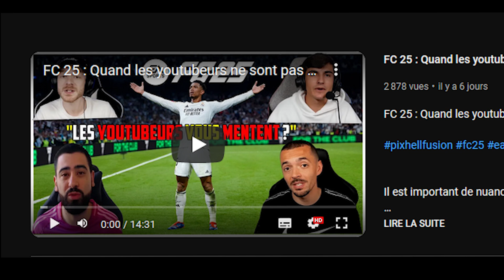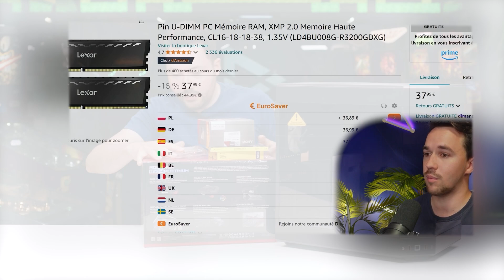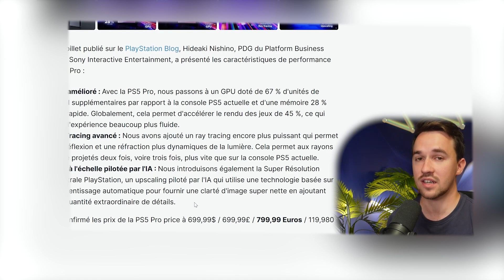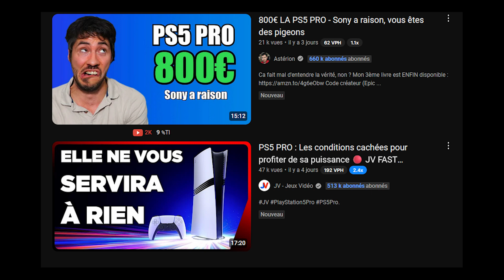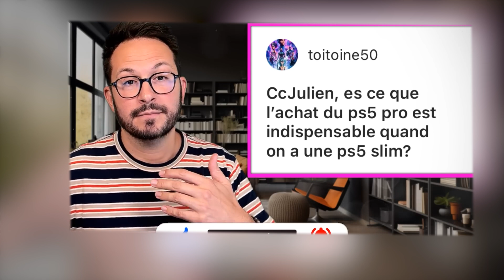Les Youtubeurs Rois du clickbait sur la PS5 PRO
PS5 Pro vs PC : Le match du siècle (ou presque) !

Qui a dit qu'on ne pouvait pas analyse la guerre de consoles ? Dans cette vidéo, je démonte les arguments des pro-PC et des pro-PS5.

Parce que soyons soient honnêtes, le plus important, c'est de s'amuser !

Avant de vous plonger dans mes vidéos, j'aimerais clarifier quelques points importants :

1. Respect et inclusion:

Je tiens à un espace respectueux et inclusif pour tous. Le racisme, les propos haineux et discriminatoires ne seront pas tolérés sur ma chaîne.

2. Liberté d'expression:

Je respecte la liberté de chacun de vivre sa sexualité comme il l'entend. Mes vidéos n'ont pas vocation à juger ou à imposer des opinions, mais plutôt à explorer et à comprendre la diversité des expériences humaines.

3. Modération:

Tous les commentaires insultants envers une personne ou une communauté seront supprimés. Je me réserve également le droit de supprimer tout contenu que je jugerai inapproprié ou offensant.

4. Chaîne thématique:

Il est important de noter que ma chaîne n'est pas une chaîne historique. Je ne suis pas historien et mes vidéos ne prétendent pas être des sources d'information académique. Je me base sur mes propres recherches et réflexions, en appliquant la théorie du rasoir d'Ockham pour simplifier les analyses et me concentrer sur l'essentiel.

5. Objectivité et ouverture d'esprit:

Je m'efforce de rester objectif dans mes propos et d'aborder les sujets avec ouverture d'esprit. Cependant, il est important de garder à l'esprit que mes vidéos reflètent ma propre vision du monde et que je ne suis pas à l'abri de biais.

6. Dialogue et échange:

J'encourage le dialogue et l'échange dans les commentaires. N'hésitez pas à partager vos avis et réflexions, tant qu'ils se font dans le respect mutuel.

Merci de votre compréhension et bon visionnage !